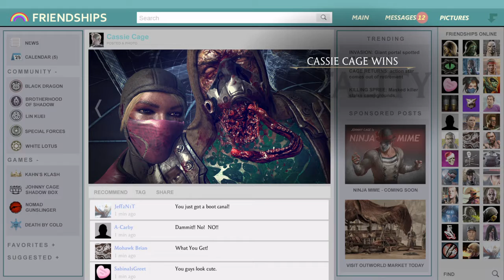Mortal Kombat X Online finally a Brazilian that plays fair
Most players from Brazil play so cheap and spam the entire time
This guy had skill respect